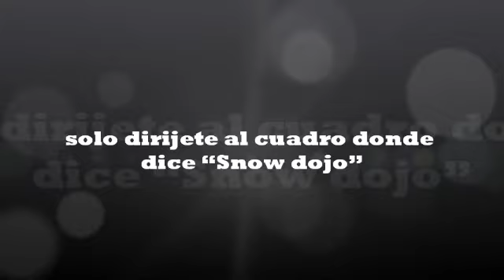Actualizacion del Card Jitsu Nieve Beta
aqui les traigo un video de la actualizacion del Card Jitsu Nieve Beta por fin podremos jugar en multijugador y ver a otros pinguinos  espero que les gute XD